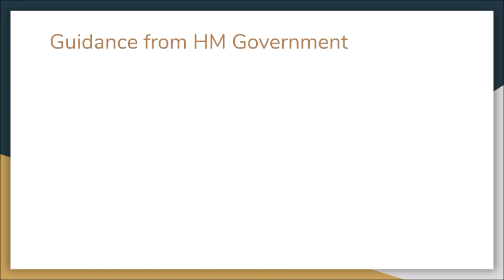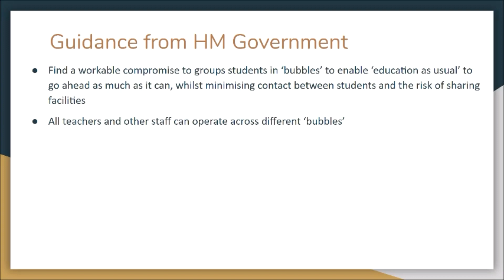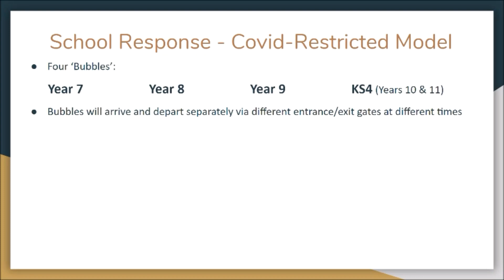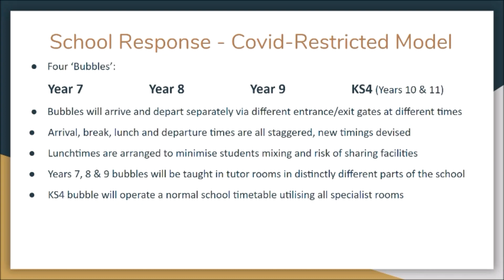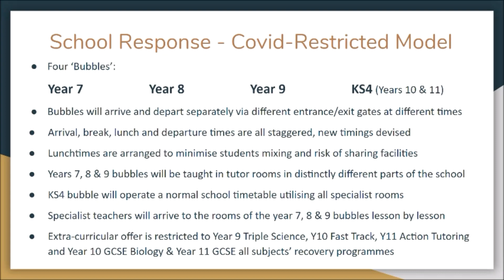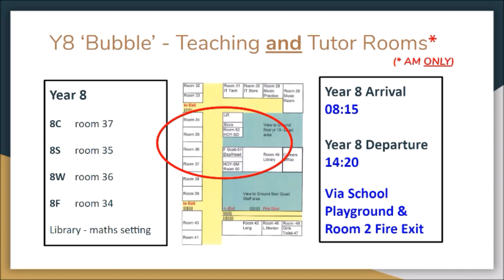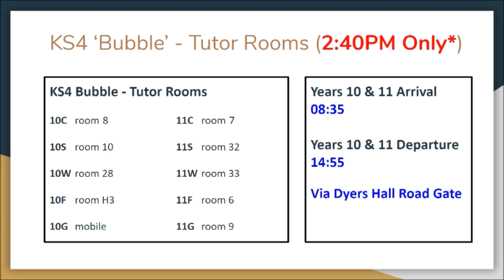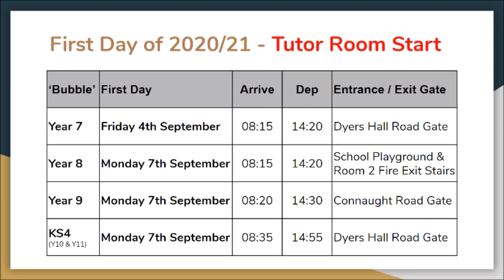Video Message from the Headteacher Reopening School for All Students in September 2020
This video message outlines how Connaught School for Girls will provide a safe and stimulating curriculum for all students when we reopen in September 2020.